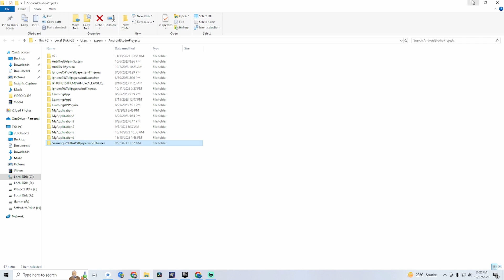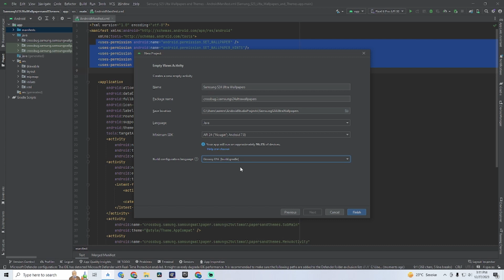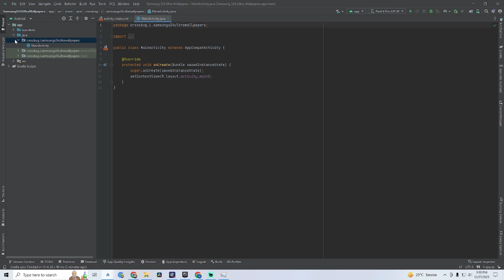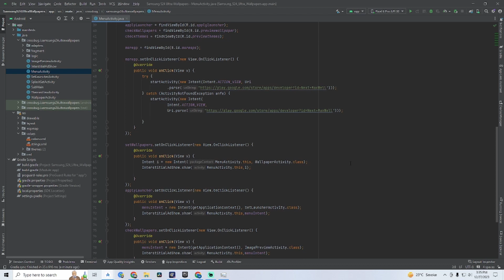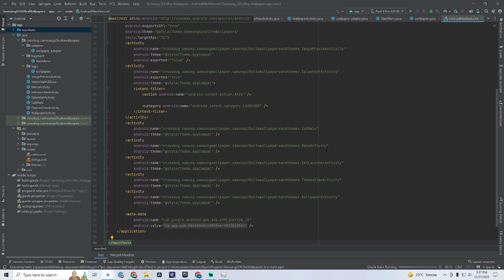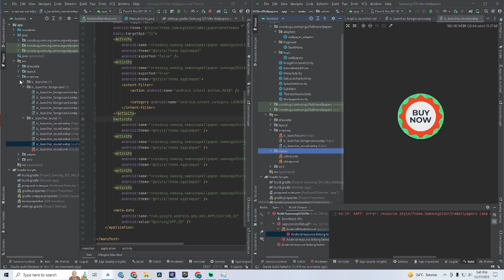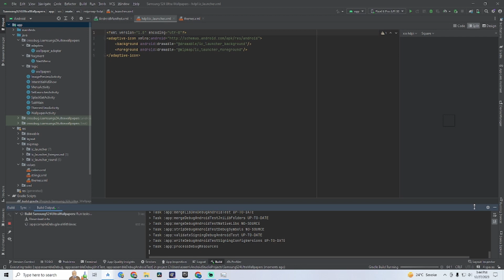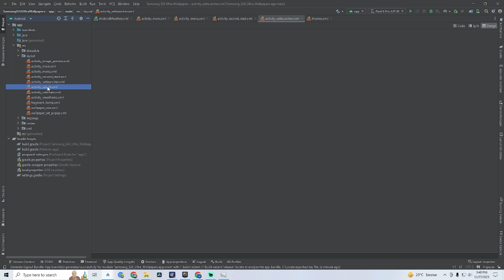(OFF TOPIC) 2024 Google Play Console Policy And Creating App according to New Policy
OFF TOPIC VIDEO ABOUT NEW GOOGLE PLAY CONSOLE 2024 Policy
In this video we will discuss google play console new 2024 policy about uploading new apps on playstore.
This new policy is applicable on all new play console accounts which are created from Nov 2023 onwards.
In this video we have created new application which is applicable with google play console new policy.